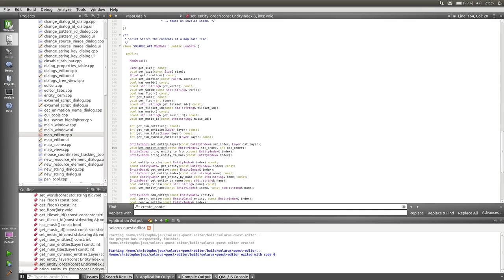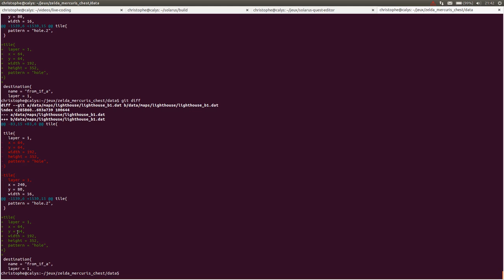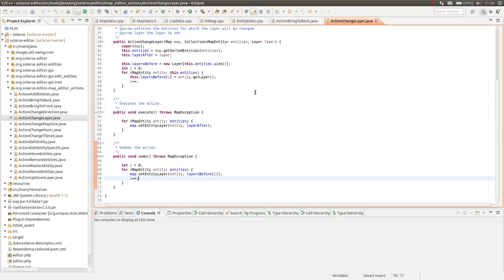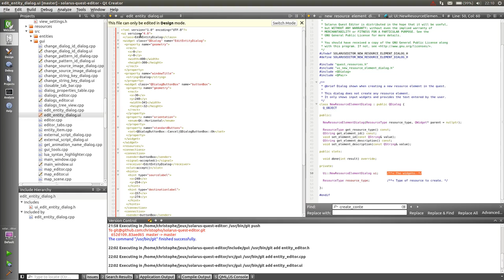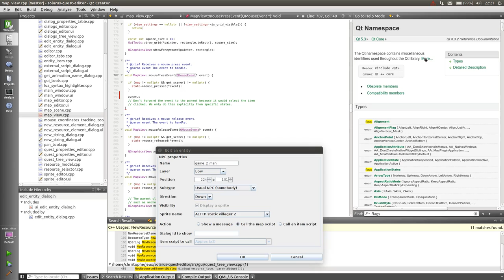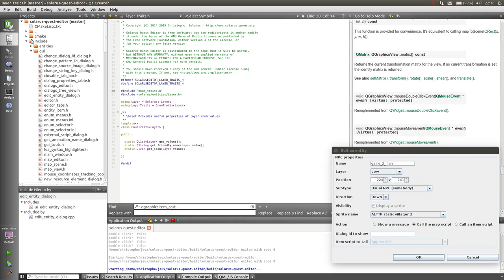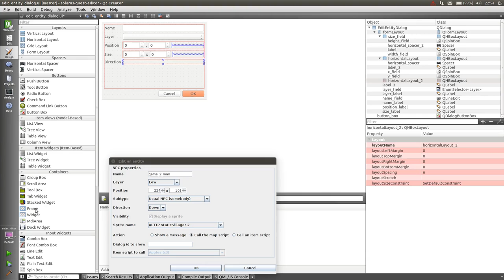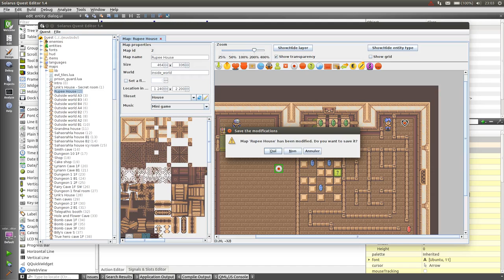Live coding Solarus Quest Editor #6 - 1 / 2